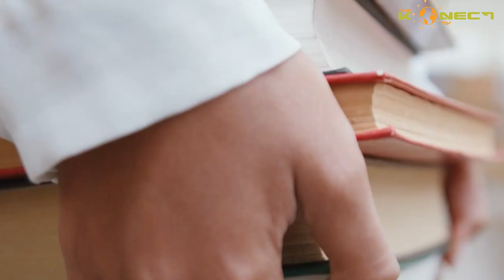How I STUDIED & Started PRACTISING LAW in AUSTRALIA.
The Journey of Evans Musau through the Lenses of Studying Law and Practising for 2 years in Kenya, Migrating to Australia for further studies and re-qualifying to practise Law again in Australia.

Evans shares Great insights on the how to re-qualify as a lawyer in Australia, the steps to take as he Narrates his Journey which is full of lessons and resilience.

To Get Intouch with Evans (Instagram)
Musau_evans
andthen_au

To Follow the KonectTV
Instagram&FB :thekonecttv